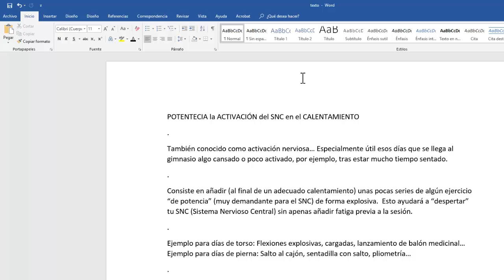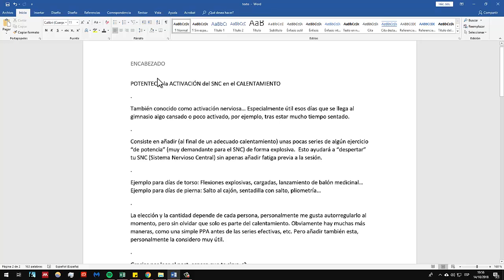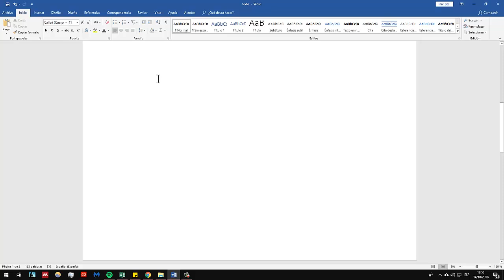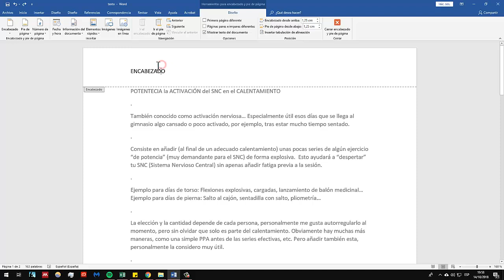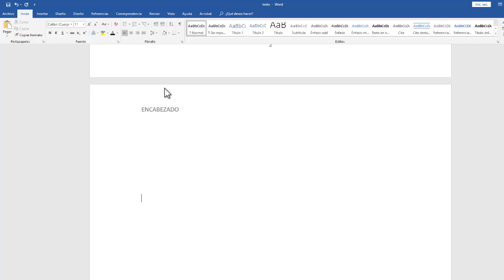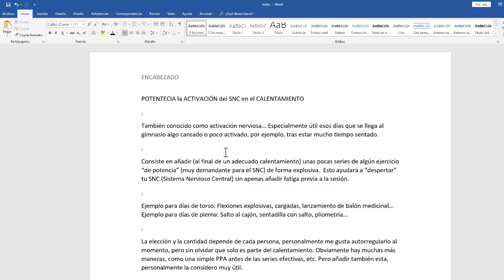➤ Como numerar las paginas en word + Pie de Página con WORD y Encabezado en Word 👍 TUTORIAL 2025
Tutorial: Como poner pie de paginas (escribir debajo de la hoja) , encabezado de pagina (escribir arriba de la pagina) y número de páginas en word (de cada pagina). Tutoriales sencillos de Microsoft Word de forma sencilla sin programas.